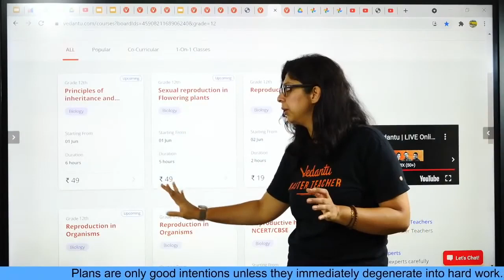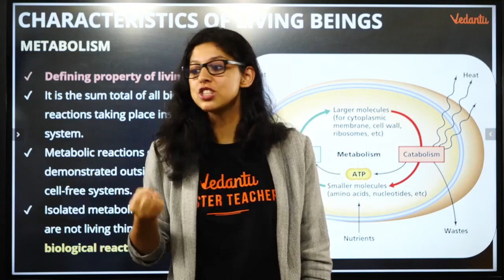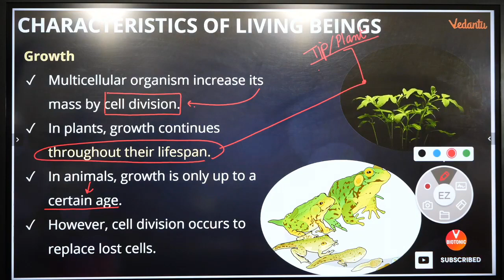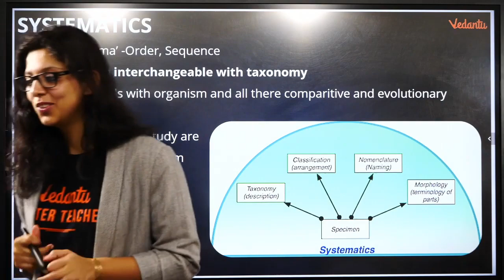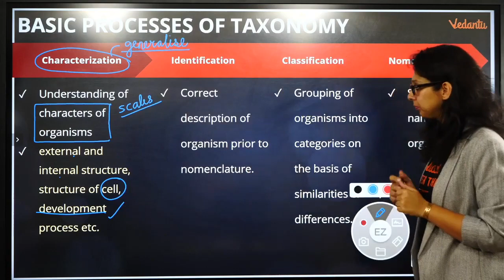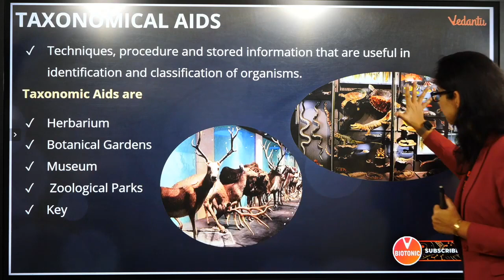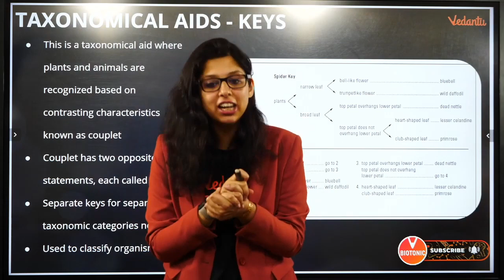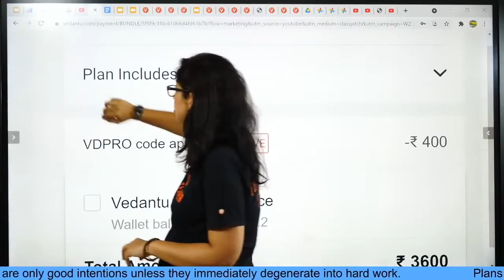The Living World Marathon | NEET 2023 Lectures | Class 11 Biology | Vani Mam | Vedantu Biotonic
Hey Students, Are you ready for the Complete Revision of the Living world with Vani mam...?? Check out the most important chapter of class 11 biology for neet 2021 exams. The Living World  Class 11 neet questions revision. Here is the session with a complete marathon on the living world class 11 ncert which will improve your boards and neet 2021 exam preparations along with study tips. Watch The Living World NEET and know more about neet most important questions.

📌Vedantu's ALL INDIA MOCK TEST. Test Your Preparation before the actual exam! Test Date - 6th June 2021.

1. Unlimited LIVE class with your favorite teachers.
2. Unlimited Doubt Solving in Live class.
3. Fun interactive learning with in-class quiz and leaderboard.
4. Get full access to structured long term courses.
5. Chapter-wise micro-course and Revision course before the exam.
6. One subscription, unlimited access to Live Class, Test Series & Assignments.

👩‍💻  To Get in touch with Vani Mam to clear Doubts then join us on Our Telegram group

If you liked this video, make sure to subscribe to Our Channel & Don't Forget to Press the Bell 🔔 Icon on the Right side (It Notifies you whenever a new video is uploaded)